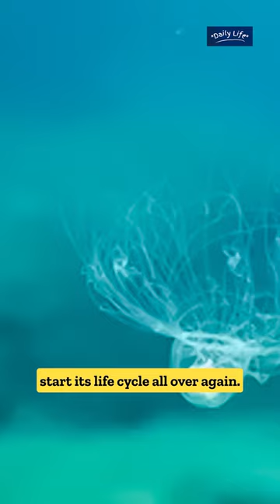The Immortal Jellyfish | The Secret to Eternal Life?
Explore the fascinating world of the Immortal Jellyfish, a species of jellyfish that has the ability to revert back to its juvenile stage and prevent cellular aging, making it virtually immortal. Join us as we dive deep into the science behind this incredible creature and learn how its unique abilities could potentially lead to breakthroughs in the field of anti-aging. Discover the mysteries of the Immortal Jellyfish and its potential implications for the future of human longevity. Don't miss this captivating journey into the world of the Immortal Jellyfish..